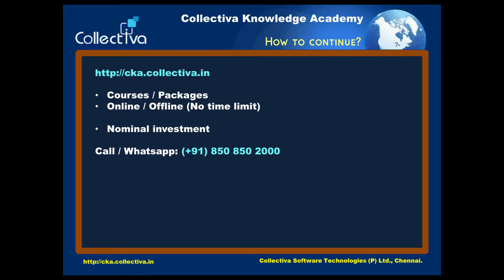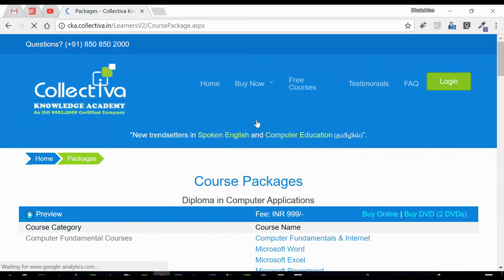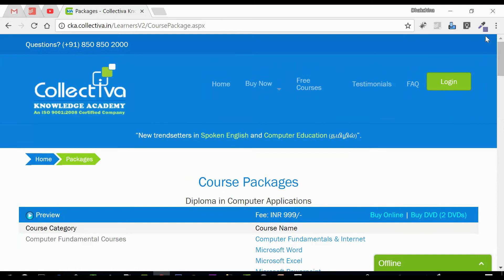#29 Javascript & JQuery in Tamil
This video helps you to how to learn full course from our collectiva knowledge academy.

- Courses  / Packages
- Online  / Offline ( No time limit )
- Nominal investment

Learn programming techniques using 'C' programming language. This is very apt for those candidates from +1/+2, Diploma, Degree.

by
C.DHAKCHINA MOORTHY